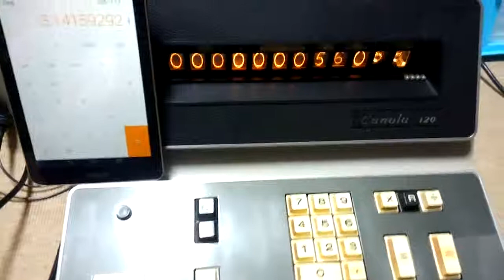canola 120 rapaired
ヤフオクで落としたキャノーラ１２０
何とか修理できた